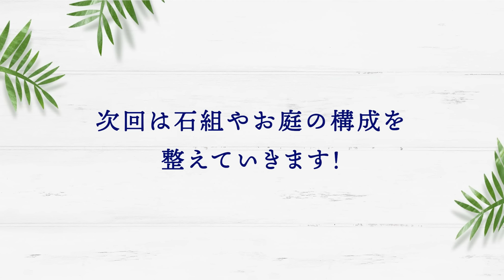植木が囲む庭＃2「植物を整理して空間を作る」植木の撤去・植物を減らすだけでお庭が広く【金井流ガーデンリメイク】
植木に囲まれたお庭のリメイク開始！
大きな木を撤去して植物を整理するだけで
お庭に開放感と広がりが！

-目次-

00:27　前回のあらすじ。
01:54　今回のお題・説明。
02:57　高木の撤去・抜根。
06:11　カイヅカイブキの撤去。
09:02　植物を整理して空間を作る。
13:08　完了・ビフォーアフター。

2020年から始動した金井良一自身のブランド